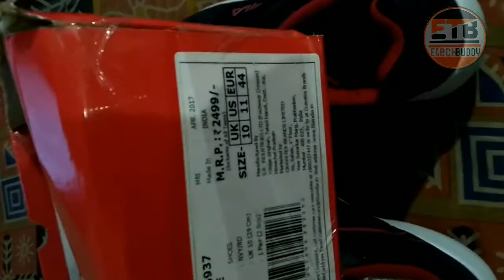Fila Wade running shoes unboxing